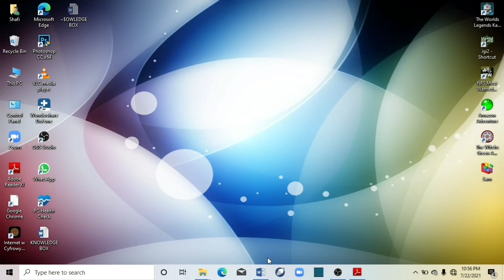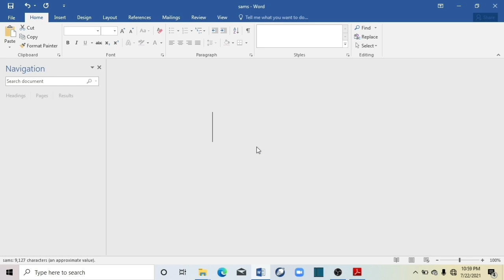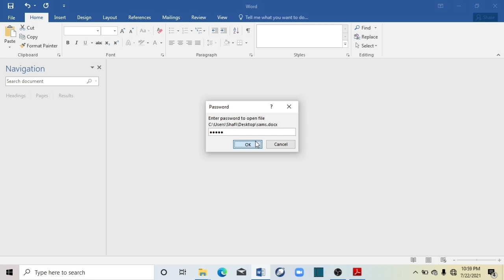Word File; Encrypt with Password | How to set password to word file | How to lock MS-Word file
Hello Everyone,
Welcome to Knowledge Box….

In this video, I’m going to explain about how to give password for word file. Watch this video fully and learn about how to encrypt word file with password.